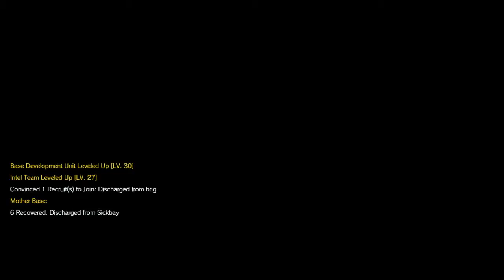Metal Gear Solid V The Phantom Pain - Blind Run [PC] (HD) - Part 46 (More Trouble With Eli)